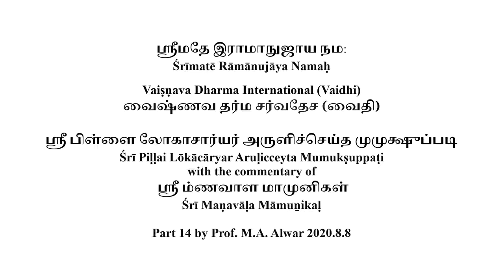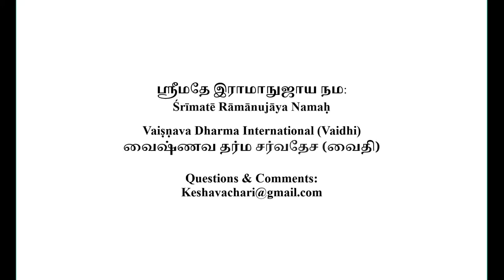Mumuksupadi Part 14 2020 8 8 (English)